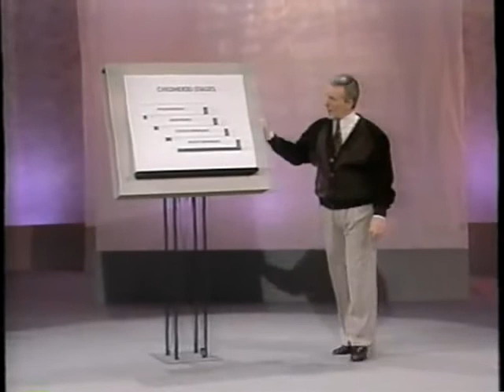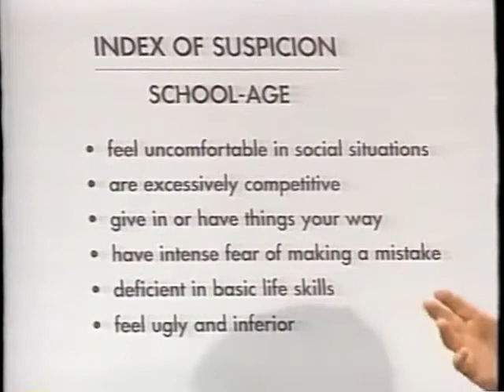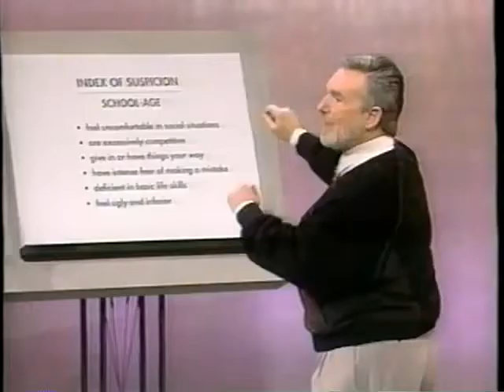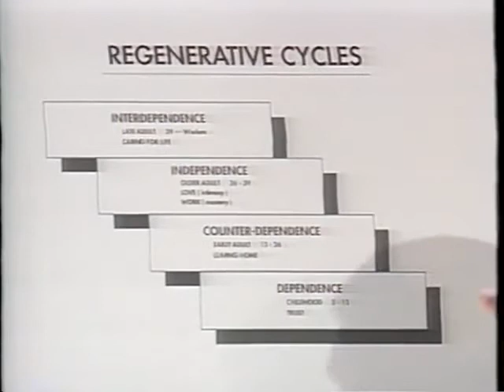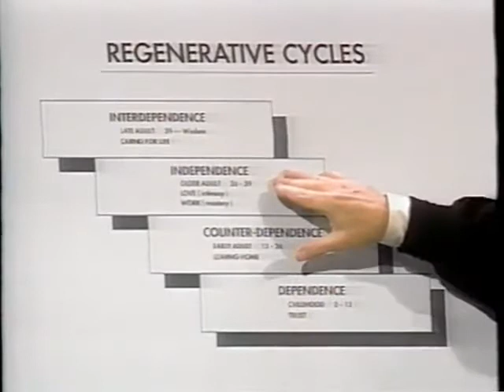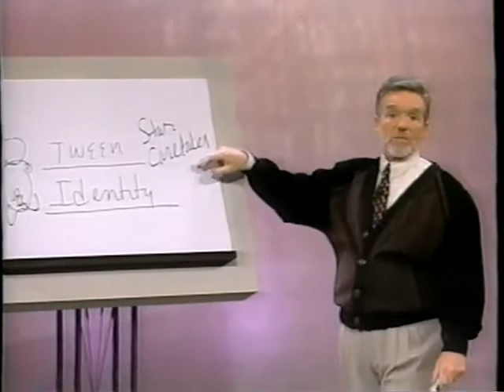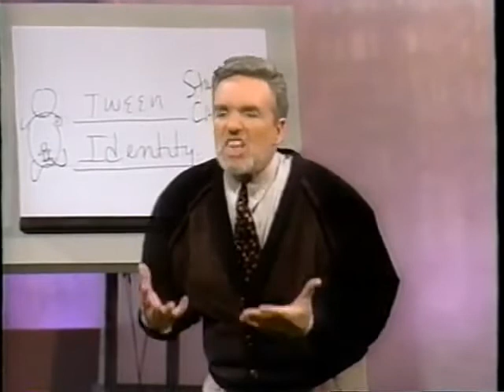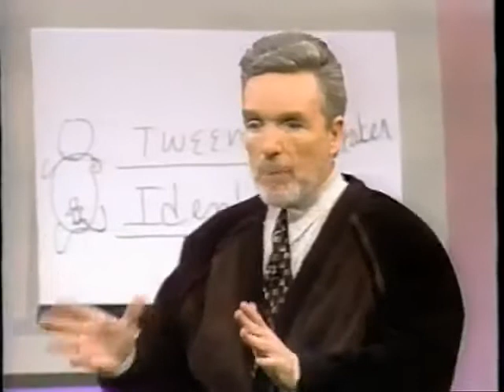John Bradshaw Homecoming - #6 Reclaiming Your School Age Child